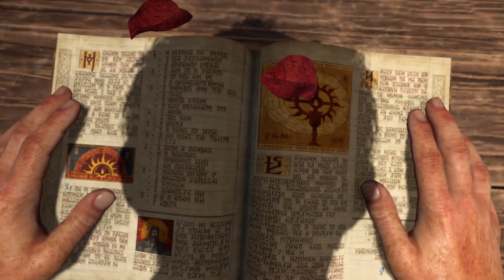Lilith Enters Church Cutscene Cinematics | Priest Murdered By Townspeople | Diablo IV Beta Gameplay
A priest was doing his regular mass sermon to the townspeople of Nevark in a Fractured Peaks Chapel. While calling the mass attendees "liars, stealers, and sinners" in general, a woman's gentle voice can be heard interrupting the priest. Lo and behold, it was Lilith the daughter of Hatred herself with her general Ellias. She told the attendees to "Break The Chains and Be Beautiful In Sin", prompting all of them to murder their priest inside the church. This cutscene is part of Diablo IV Act 1 full gameplay footage, recorded in HD quality.